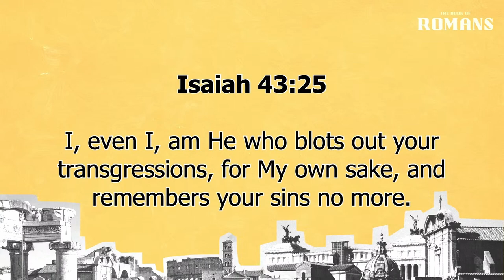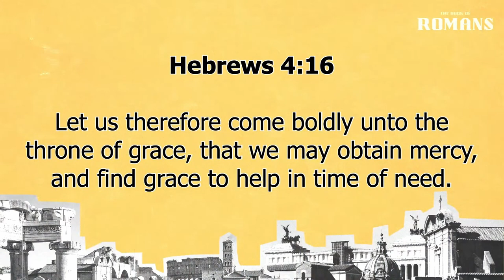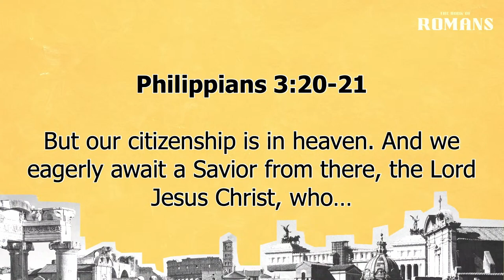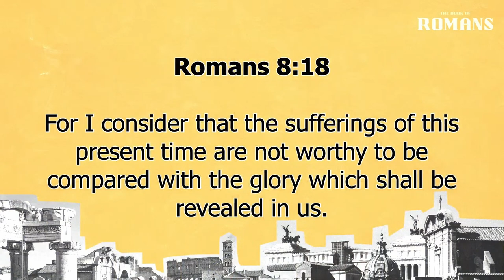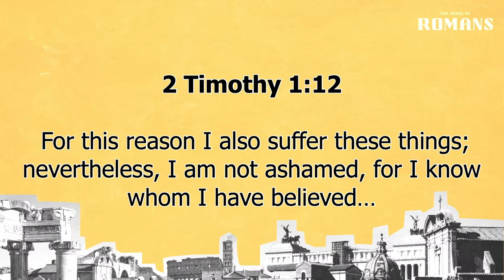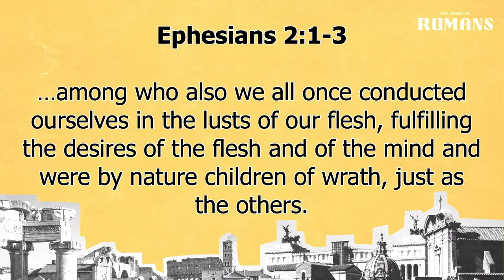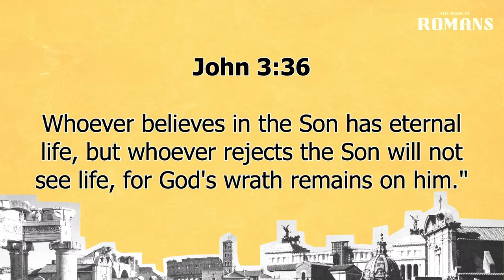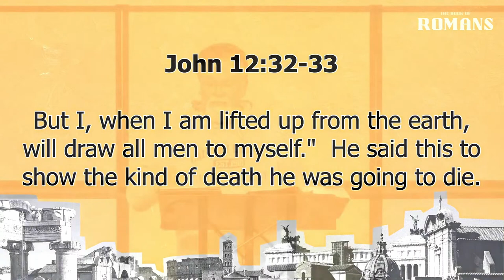Romans 5:1-11 | Saved By His Life | 5.10.2023